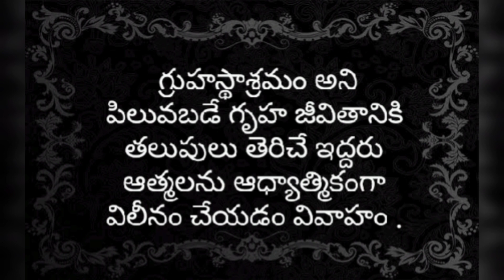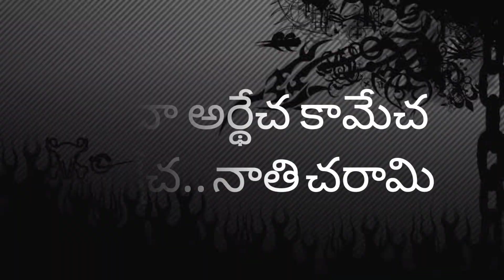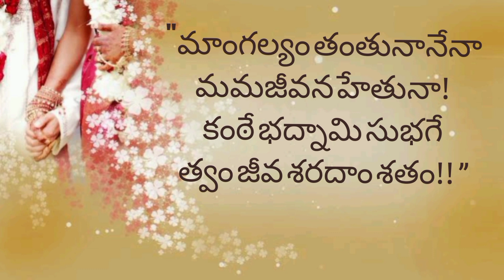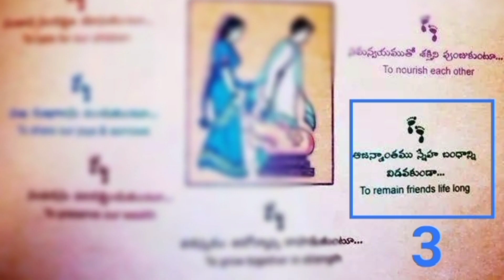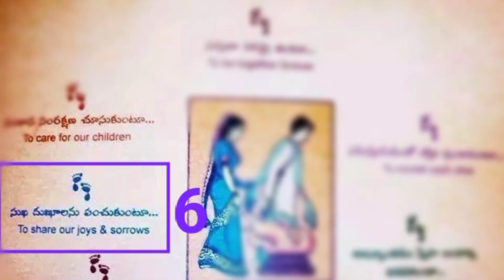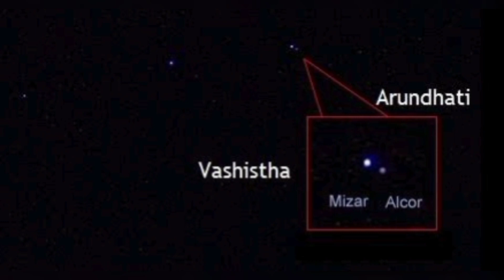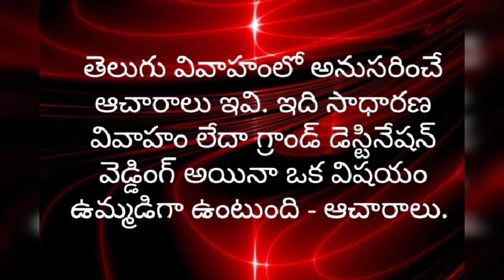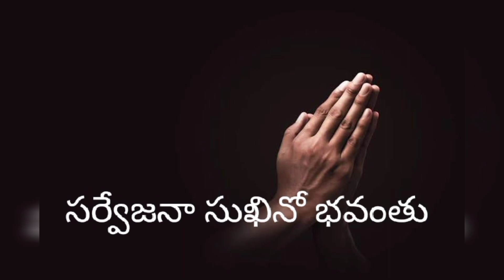Telugu Vivaha Veduka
in this vedios
customs and traditions of a telugu wedding has been clearly explained,step by step
all almost all 34 of 24 customs are explained in detail which are most important 🙏